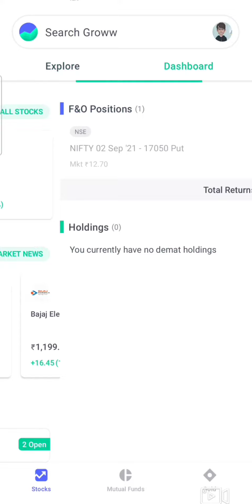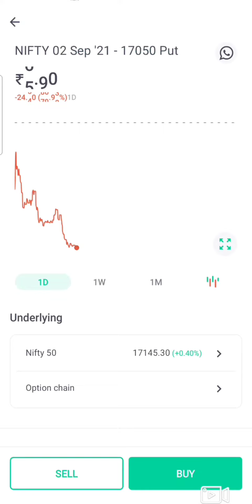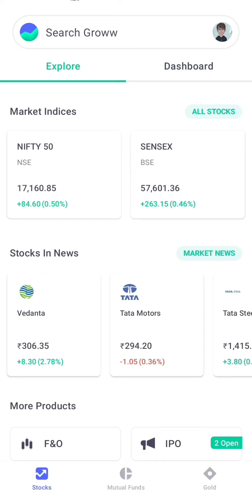Live trading analysis for beginners/ Loss is Part of this game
In this video you will see live trading analysis, today i trade in small Quantity and get small loss, Through this video you can learn
trading strategy

Open your Demat account here , India largest retail stockbroker, GROWW APP

1. How To Start A Profitable Business💡💡

1. Canon Eos 200d

2. HP laptop

The videoes are strictly for educational purposes  and do not provide any Tips/Advice on Investment or recommend for buying or selling stock. we neither take any credit for profit or responsible for losses. I request to all viewer that if they know about risk of stock market then only they think about it, take your financial advisor help.